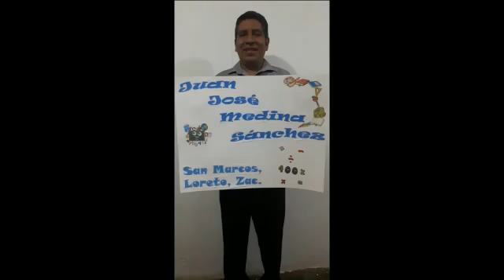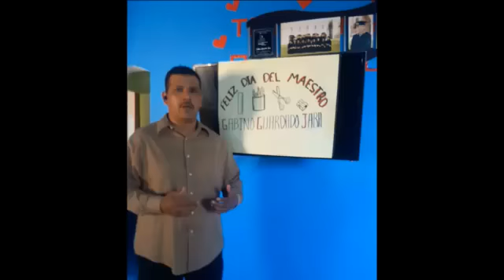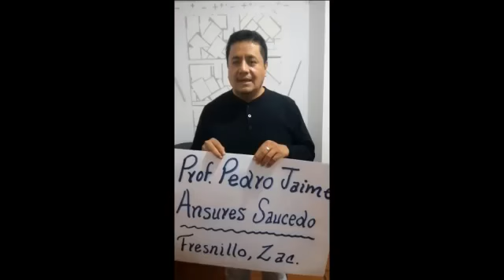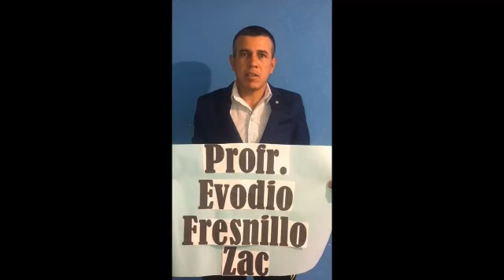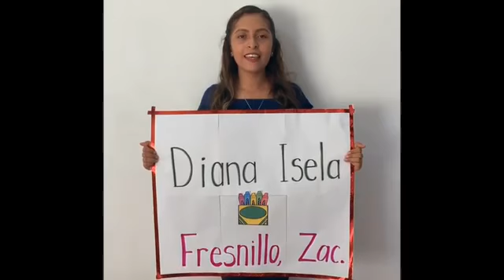El más hermoso privilegio!!!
Una poesía preparada por maestros de Zacatecas!!